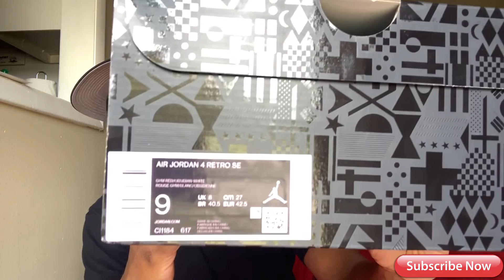Jordan 4 "Fiba" Review / On Feet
Jordan 4 "Fiba" Review / On Feet. Did yall cop or drop? they were a must for me cause love 4s and I love the color red. Let me know what yall think

Review Music: BurnamenJones